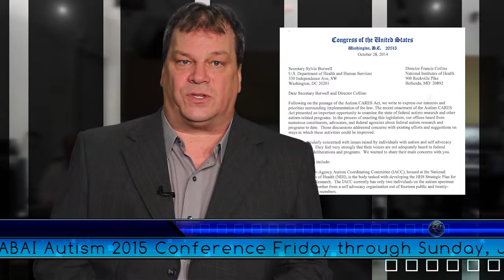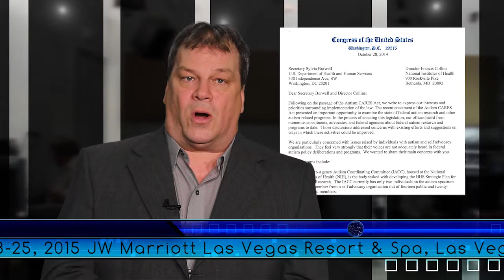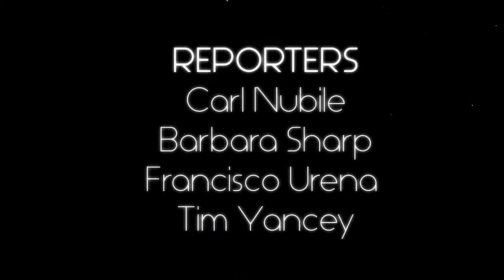The Autism Channel World News for January 1, 2015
A retrospective of 2014 in autism, ASD research and the autism community from the news department at The Autism Channel.